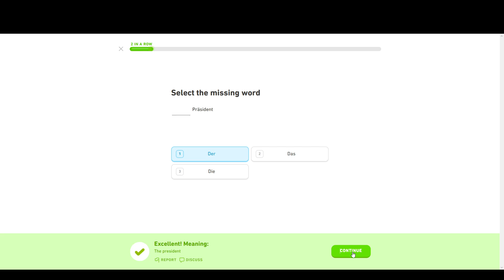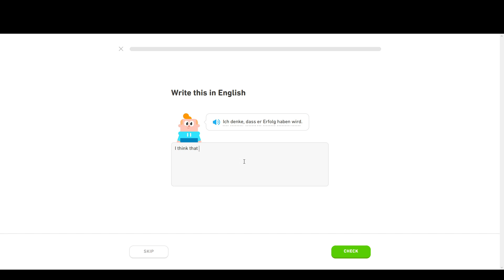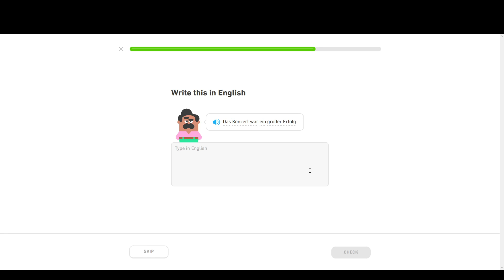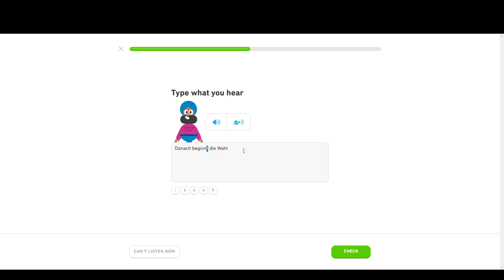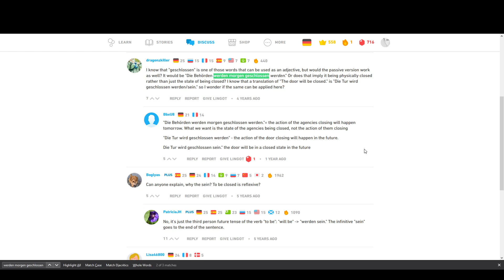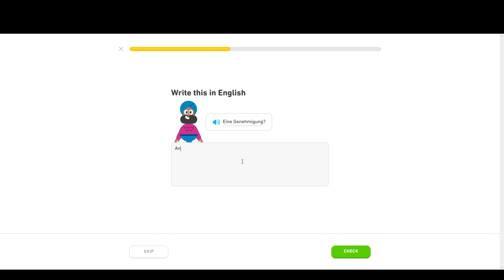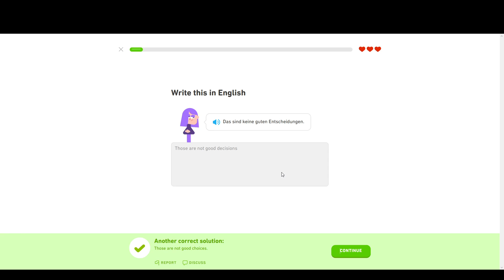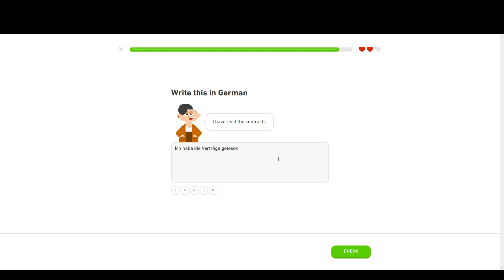Duolingo German #14 - Politics 1 (part 2)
fördern - support
mal wieder - yet again
die Photos von uns zusammen - photos of us togehter
das Gesetz -  the law
die Regel - the regulation